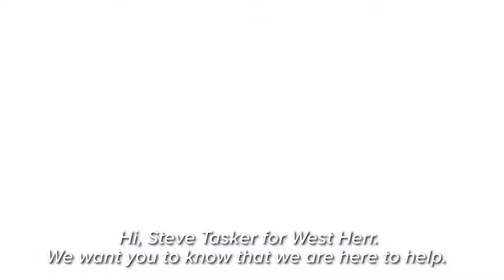We're Here to Help | West Herr Service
Our parts, collision and service departments are open and dedicated to helping keep you on the road.